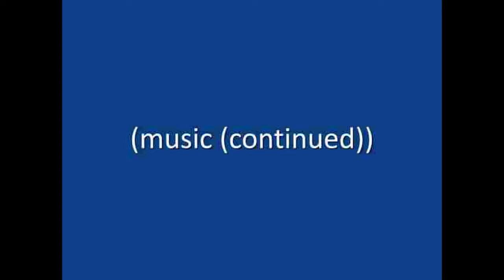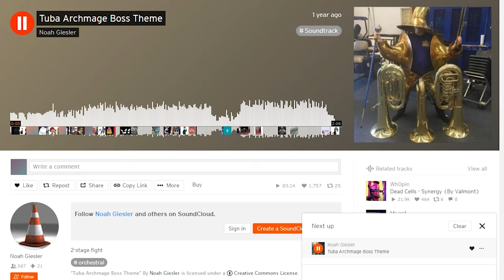tuba archmage boss theme 2